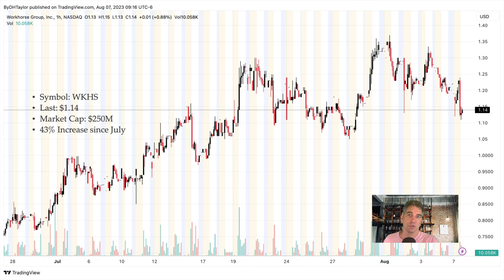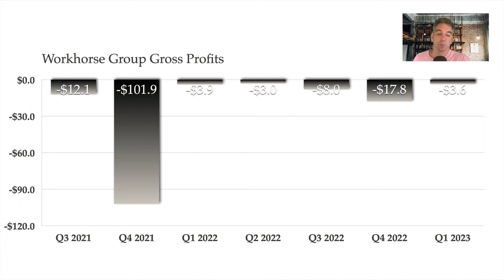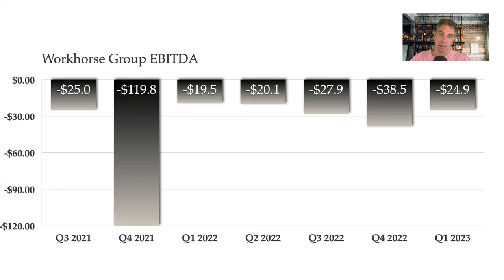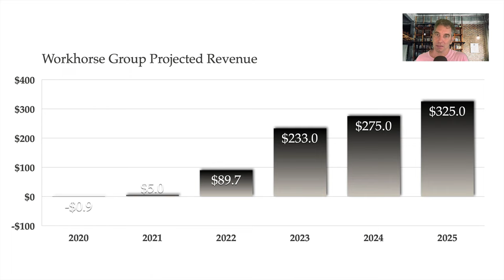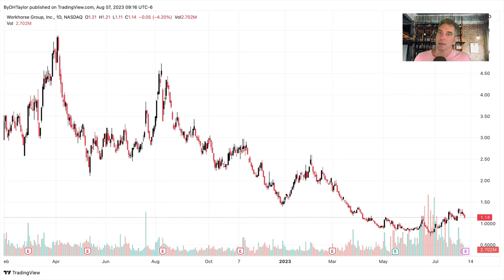Workhorse Group WHKS stock analysis & is WKHS stock a good investment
Is Workhorse Group WKHS stock a good investment?  WKHS stock has analysts have revenue projections that are very high.  This could push WKHS stock upward if they hit their revenue goals.  However, WKHS stock has only printed $1.69M out of an expected $233M for this year - a big stretch if WKHS stock is to see the gains associated with the revenue increases.  I will continue to cover WKHS stock as there are substantial opportunities if Workhorse Group were to achieve its revenue metrics - which would propel WKHS stock upward.  If you want to understand if WKHS stock is a good investment, here are the metrics that WKHS stock is holding on to.